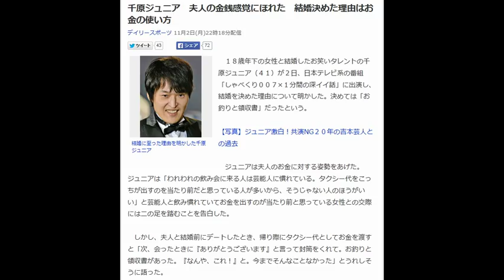自分の編集動画千原ジュニア 夫人の金銭感覚にほれた 結婚決めた理由はお金の使い方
千原ジュニア　夫人の金銭感覚にほれた　結婚決めた理由はお金の使い方

結婚に至った理由を明かした千原ジュニア
　１８歳年下の女性と結婚したお笑いタレントの千原ジュニア（４１）が２日、日本テレビ系の番組「しゃべくり００７×１分間の深イイ話」に出演し、結婚を決めた理由について明かした。決めては「お釣りと領収書」だったという。

【写真】ジュニア激白！共演NG２０年の吉本芸人との過去

　ジュニアは夫人のお金に対する姿勢をあげた。ジュニアは「われわれの飲み会に来る人は芸能人に慣れている。タクシー代をこっちが出すのを当たり前だと思っている人が多いから、そうじゃない人のほうがいい」と芸能人と飲み慣れていてお金を出すのが当たり前と思っている女性との交際には二の足を踏むことを告白した。

　しかし、夫人と結婚前にデートしたとき、帰り際にタクシー代としてお金を渡すと「次、会ったときに『ありがとうございます』と言って封筒をくれて。お釣りと領収書があった。『なんや、これ！』と。今までそんなことなかった」とうれしそうに語った。

　ジュニアは今までに付き合った女性と破局した理由の一つもあげた。これも金銭感覚に関するもので、２人でアクセサリーを買いに行ったとき、同じ形状のものながら値段が「ピンからキリまであり」、女性が迷ったという。ジュニアが「どれでも選んだら？」と促すと、その女性は一番高いものを選んだことからジュニアは「心のシャッターを降ろした」という。
【関連記事】
• 加藤浩次　７ＬＤＫ“スッキリ御殿”建てた　「ここオレんち。ここオレ、買った」
• 千秋とココリコ遠藤が離婚した本当の理由　未公開株詐欺で大損、なんと被害額は…
• 元パリコレモデル　１億円借金で自殺未遂の過去　富士の樹海で
• 超ビッグ俳優の２３歳年下妻　毎月の小遣いは３００万円超！！
• 千原ジュニア 、 1分間の深イイ話 、 しゃべくり007 を調べる